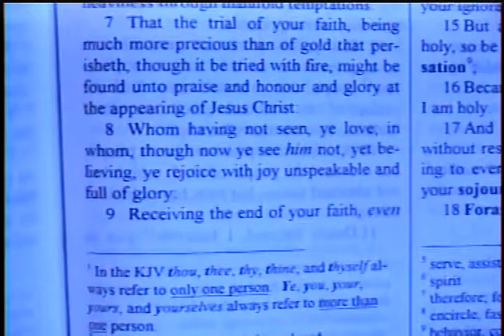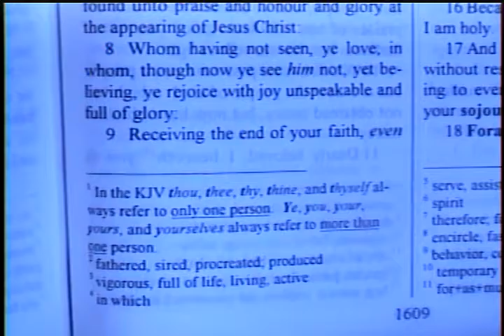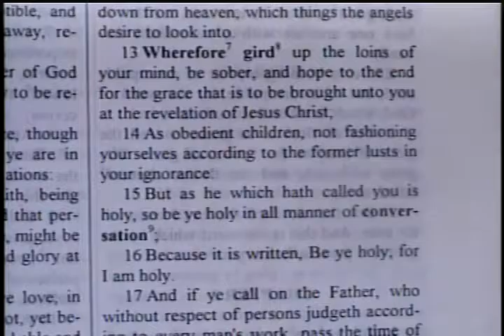More Precious Than Gold – 1 Peter 1:5-12 – Pastor D. A. Waite – BFTBC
Bible For Today Baptist Church of Collingswood

1 Peter 1:5-12

5 Who are kept by the power of God through faith unto salvation ready to be revealed in the last time.  6 Wherein ye greatly rejoice, though now for a season, if need be, ye are in heaviness through manifold temptations:  7 That the trial of your faith, being much more precious than of gold that perisheth, though it be tried with fire, might be found unto praise and honour and glory at the appearing of Jesus Christ:  8 Whom having not seen, ye love; in whom, though now ye see him not, yet believing, ye rejoice with joy unspeakable and full of glory:  9 Receiving the end of your faith, even the salvation of your souls.  10 Of which salvation the prophets have enquired and searched diligently, who prophesied of the grace that should come unto you:  11 Searching what, or what manner of time the Spirit of Christ which was in them did signify, when it testified beforehand the sufferings of Christ, and the glory that should follow.  12 Unto whom it was revealed, that not unto themselves, but unto us they did minister the things, which are now reported unto you by them that have preached the gospel unto you with the Holy Ghost sent down from heaven; which things the angels desire to look into.

1 Peter, BFTBC, Pastor D. A. Waite,  Collingswood, Bible For Today, KJB,  Lord Jesus Christ, Bible Believing Church, Independent Baptist, More Precious Than Gold, Power of God, Salvation, temptations, faith, Spirit of Christ, sufferings of Christ, glory, gospel